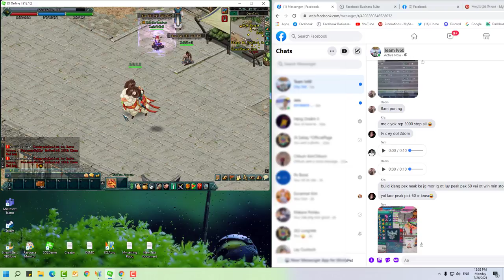JX2ឥLV60 at Oudong មកបន្តៗហើយ All Bro